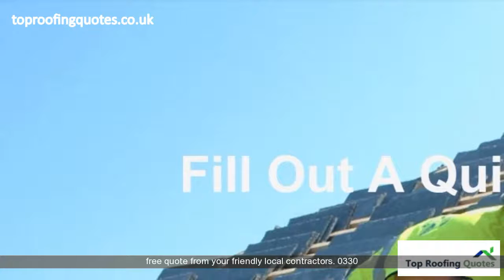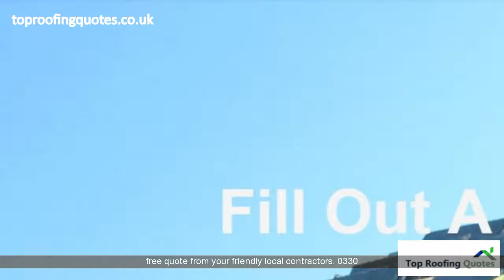Roofers South Ruislip| 0330 311 0010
Roofers South Ruislip, carried out by professional roofers South Ruislip. For a new roof, damage repairs, leaks and all roofing related services.